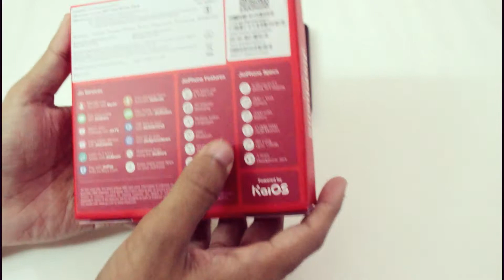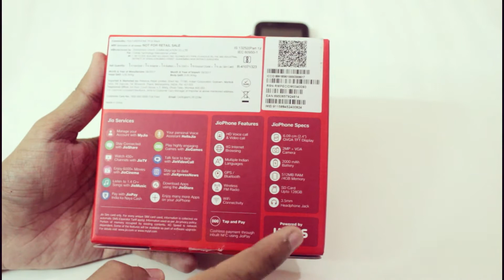Jio Phone - Unboxing & Quick Look | 1500 Rs 4G Phone !! (Hindi)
Hello Dosto , Is video mai aaj ham 1500 Rs ka 4g volte Jio Phone unbox krne ke sath uska ek quick look bhi dekhne wale hai .
Ummid hai apko ye Hindi Review pasand aaya hoga .